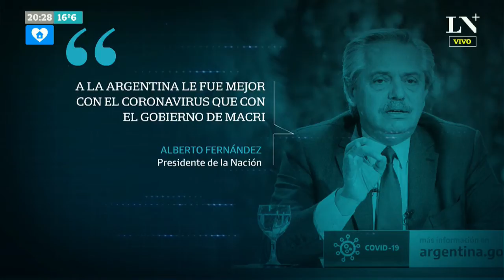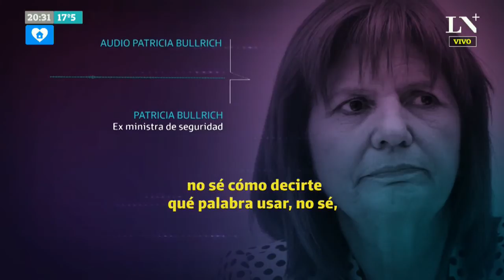Elisa Carrió: "Hay que defender el estado de derecho" - La Cornisa